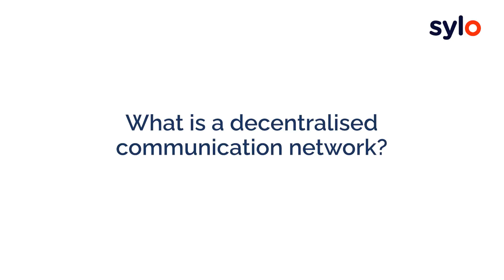A decentralised communication network - Sylo Speaks: Ben Jordan, ep.1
Ben Jordan, Sylo Co-Founder & Product Director explains what a decentralised communication network is, where the Sylo project stands today and what's coming next.

Subscribe to the channel to follow our news, meet the team and find out more about our amazing project and mission to decentralize the world and give people back their privacy. to learn more about secure communication with Sylo or to acquire some tokens.